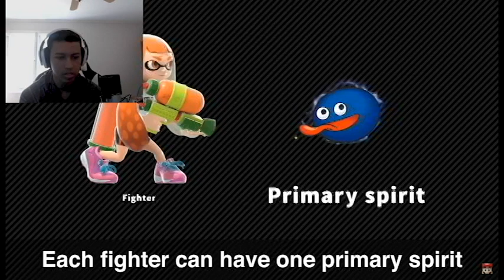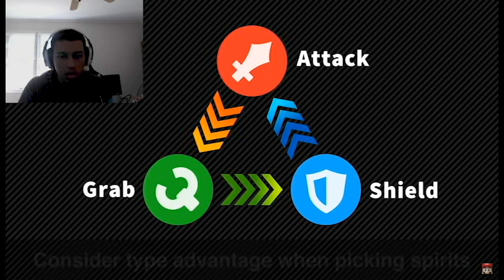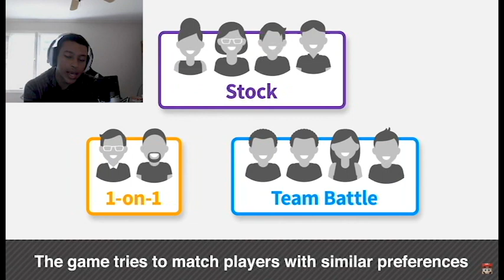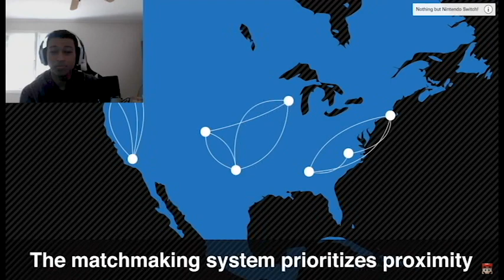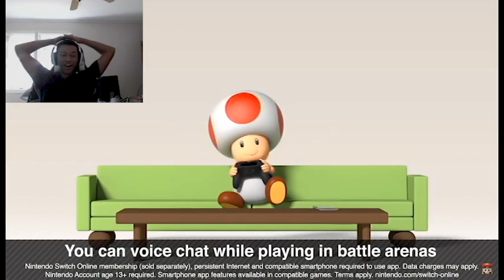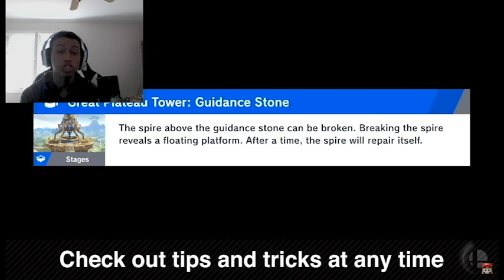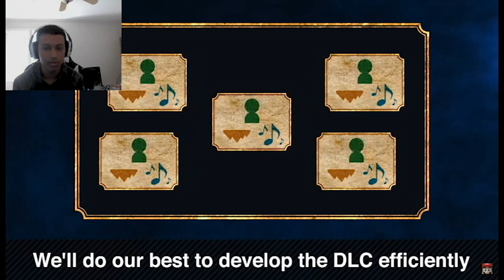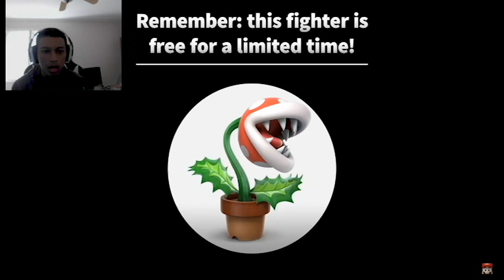Smash Ultimate Direct 11.1.18 Full Video With Reaction Commentary - Super Smash Bros Ultimate - KUWG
This is the final smash direct so get HYPED! I do a commentary over the entire direct. There are three new character reviles as well. stay to the end to see all of them! I love smash and can not wait for it to come out.

Keep Calm & Keep Up